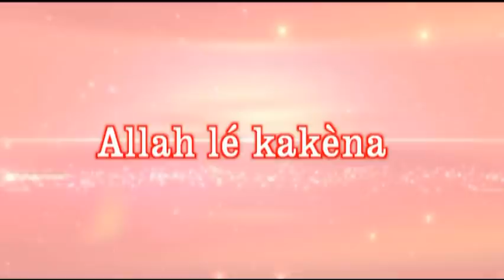ALLAH lé kakèna 8 Film guinéen version MALINKE